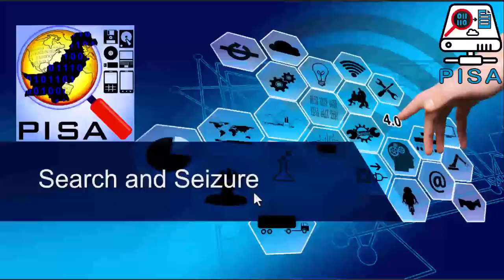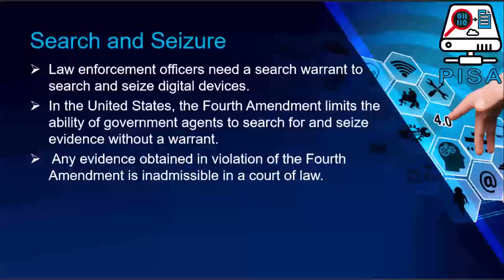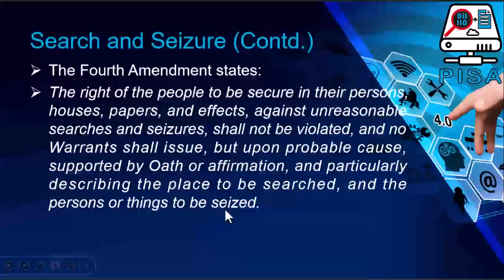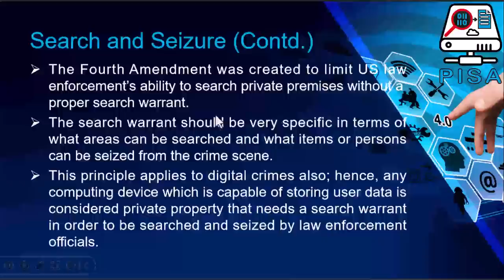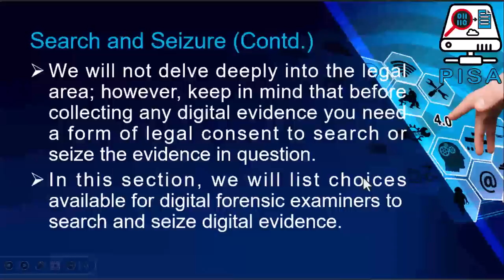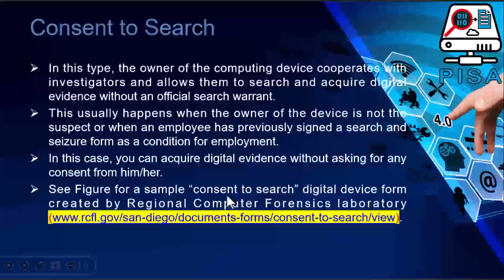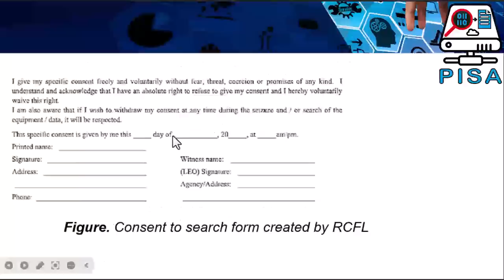Search And Seizure Of Digital Evidence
In this video you will learn about Search And Seize Of Digital Evidence in Digital Forensic

“consent to search” digital device form created by Regional Computer Forensics laboratory

Follow this complete Digital Forensic Full  Course if you're just getting started and searching for a place to start. It will catapult your profession to the next level.